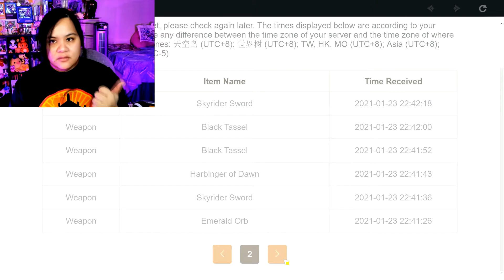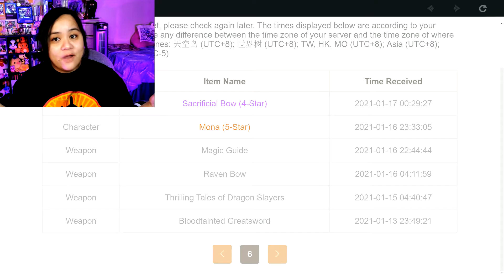Pulling Before Ganyu Goes Away! - Spent $100 to Try and Get Her!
Literally only 12 hours before her banner ends. I gotta get this cutie no matter what!

0:00 The Intro and Pain
01:15 The Primogem Resources
3:01 PULLING FOR GANYU!!!
7:40 Pity Pull History
9:40 Results!!! And Xiaooo!